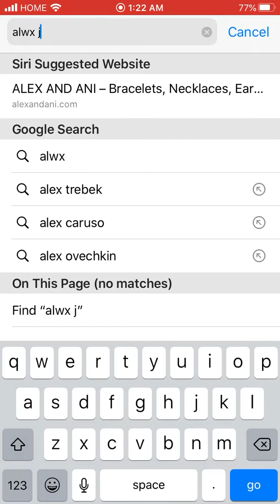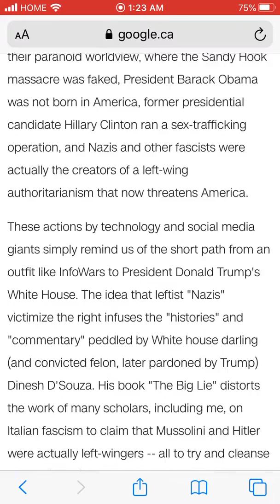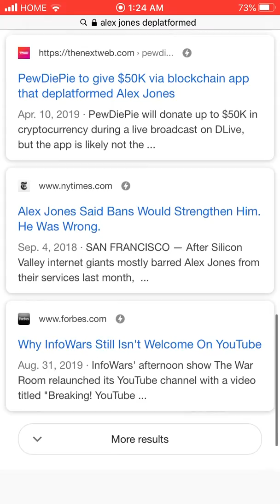Alex Jones Deplatformed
They changed the dates but yea